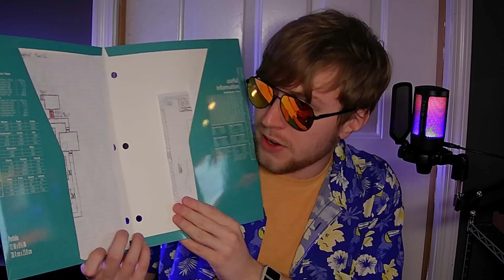Trapper Keepers are neat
-Today I take a look at Trapper Keepers, they are rad. If you do not have one, you ARE a dweeb.
-Music curtesy of @shoesbedrawin, an absolute unit who makes awesome remixes.
-SO, it seems that I cannot post the mental floss article to my description yet. It is some YouTube restriction to prevent scary links. If you look up, "Mental floss trapper keeper" you will easily be able to find it.